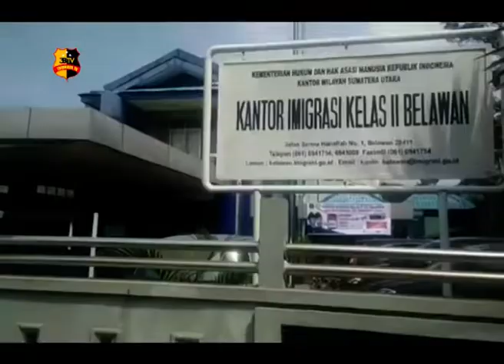10 WNA TANPA DOKUMEN DIAMANKAN IMIGRASI KELAS 2 BELAWAN